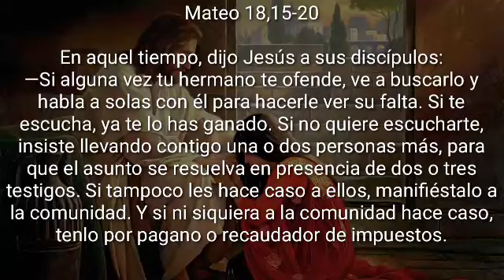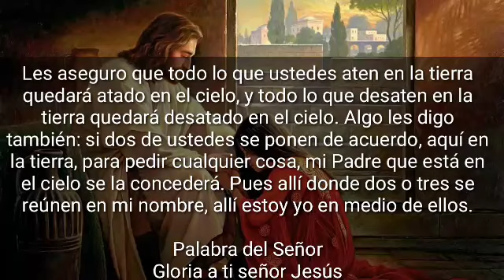Lectura del día Miércoles 12 de Agosto 2020📖 Reflexión del Evangelio de Hoy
Lectura del santo evangelio según san Mateo (18,15-20):
En aquel tiempo, dijo Jesús a sus discípulos: «Si tu hermano peca, repréndelo a solas entre los dos. Si te hace caso, has salvado a tu hermano. Si no te hace caso, llama a otro o a otros dos, para que todo el asunto quede confirmado por boca de dos o tres testigos. Si no les hace caso, díselo a la comunidad, y si no hace caso ni siquiera a la comunidad, considéralo como un gentil o un publicano. Os aseguro que todo lo que atéis en la tierra quedará atado en el cielo, y todo lo que desatéis en la tierra quedará desatado en el cielo. Os aseguro, además, que si dos de vosotros se ponen de acuerdo en la tierra para pedir algo, se lo dará mi Padre del cielo. Porque donde dos o tres están reunidos en mi nombre, allí estoy yo en medio de ellos.»